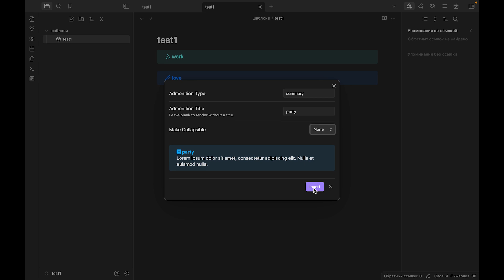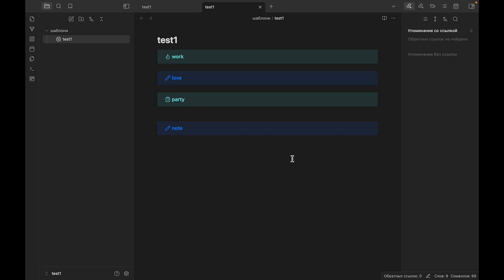Obsidian | Как пользоваться плагином Admonition в программе Obsidian - Настройки плагина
В этом видео мы покажем, как в приложении Obsidian пользоваться плагином Admonition. Если вы хотите пользоваться плагином Admonition в приложении
Obsidian, то это видео для вас. Выполните несколько простых действий для настройки плагина в Obsidian.

Как настроить плагин Admonition в Obsidian? Как пользоваться плагином Admonition в Obsidian? Как устанавливать плагин в Obsidian?